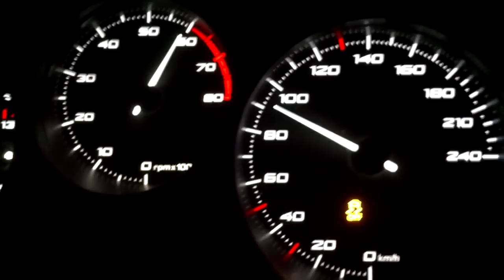Seat Leon 1.2 TSI 0-100 KMH 0-60MPH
Seat Leon 1.2TSi 105cv 77KW. 0/100km/h caja manual, dos lanzadas en la misma carretera, sentidos contrarios y mismas condiciones. Aproximadamente 9 segundos en ambas.

Seat Leon 1.2TSI 105cv 77KW. 0/60mp/h manual gearbox, two launches on the same road, opposite directions and same conditions. Both near the 9 second mark.